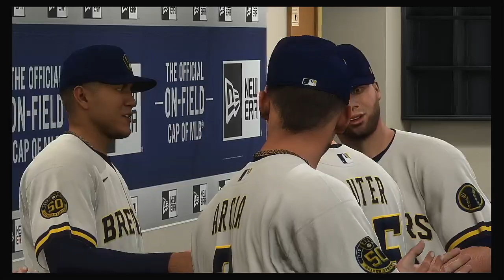MLB 2020 Season 6 27 2020 Pittsburgh Pirates @ Milwaukee Brewers